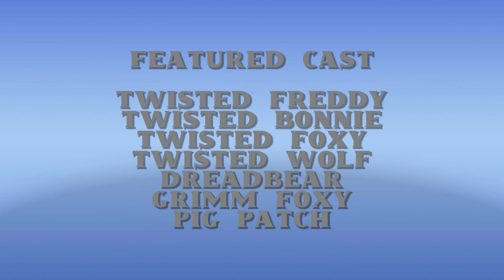The NIGHTMARE Continues Season 5 episode 13: Jail Time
DESCRIPTION:

Man it feels good to upload a nightmare continues episode. Anyway, after the events of MD, the destructive six, or what’s left of them, spend their days in jail to serve for their crimes. Susan almost seeming to think her brother is actually dead, still there is some hope that he is.

ABOUT THE CHANNEL:

I make a variety of videos. But where I started was plush videos. Hence the nickname plush.

The hotspot of content here is a series I make called the ECU. A saga based off of marvel with a variety of series and films made by me all connected to one big story.

Another thing I love is animation and comics, as recently I’ve been developing a animated series named “The Francisco Fighters”. I don’t have the proper stuff to make this series but looking to develop a team of talented people to create the pilot.